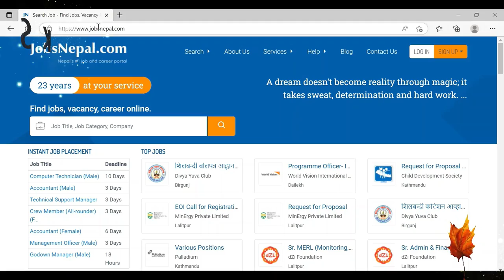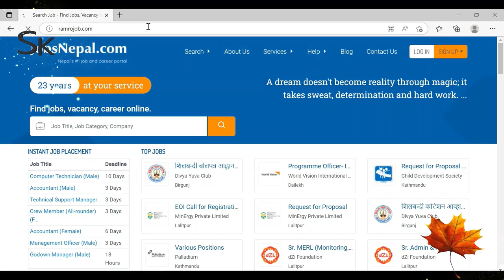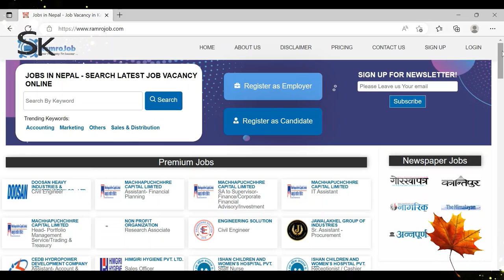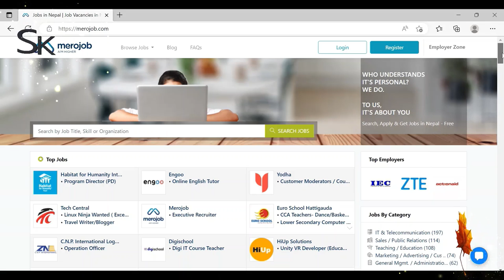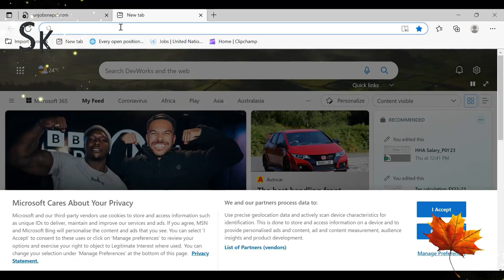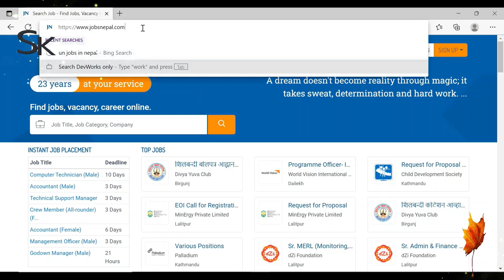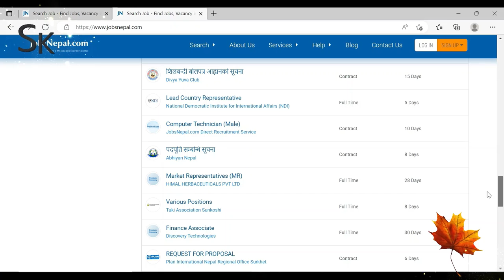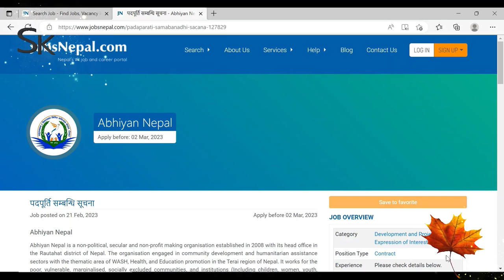Jobs shorts II Jobs Find II online Jobs II अनलाई बाट आवेदन कसरी दिने II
Sharing the information, How to find jobs in Nepal by using online portal.  Might be very useful information who actively looking for jobs in Nepal.